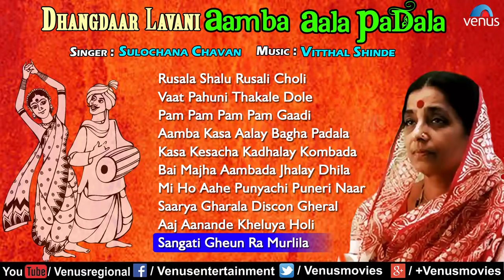Aamba Aala Padala - Sulochana Chavhan | Marathi Dhangdaar Lavani | Audio Jukebox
1.Songs : Rusala Shalu Rusali Choli - 00:00
Singer : Sulochana Chavhan
Lyrics : Deepshaam Mangalvedhekar

2.Songs : Vaat Pahuni Thakale Dole - 06:46
Singer : Sulochana Chavhan
Lyrics : Vitthal Shinde

3.Songs : Pam Pam Pam Pam Gaadi - 13:04
Singer : Sulochana Chavhan
Lyrics : Vitthal Shinde

4.Songs : Aamba Kasa Aalay Bagha Padala - 20:25
Singer : Sulochana Chavhan
Lyrics : Vitthal Shinde

5.Songs : Kasa Kesacha Kadhalay Kombada - 25:37
Singer : Sulochana Chavhan
Lyrics : Ram Ranjane

6.Songs : Bai Majha Aambada Jhalay Dhila - 30:02
Singer : Sulochana Chavhan
Lyrics : Ramesh Jangam

7.Songs : Mi Ho Aahe Punyachi Puneri Naar - 35:.39
Singer : Sulochana Chavhan
Lyrics : Shamrao Chauhan

8.Songs : Saarya Gharala Discon Gheral - 41:58
Singer : Sulochana Chavhan
Lyrics : Ramesh Jangam

9.Songs : Aaj Aanande Kheluya Holi - 48:08
Singer : Sulochana Chavhan
Lyrics : Ramesh Jangam

10.Songs : Sangati Gheun Ra Murlila - 53:42
Singer : Sulochana Chavhan
Lyrics : Ramesh Jangam

Also You Can:
'LIKE' us on Facebook: